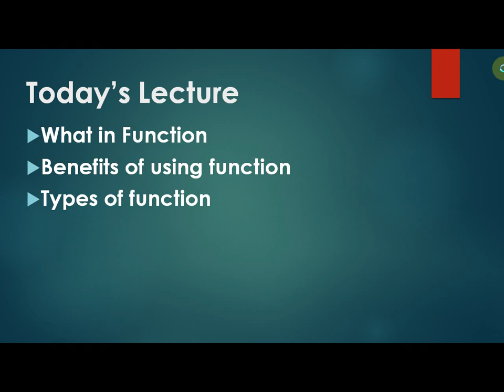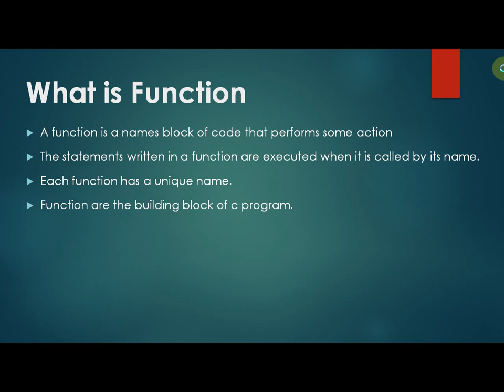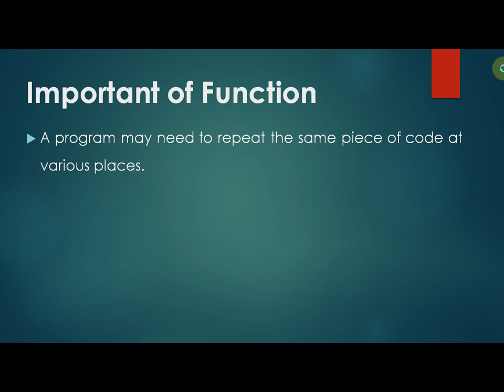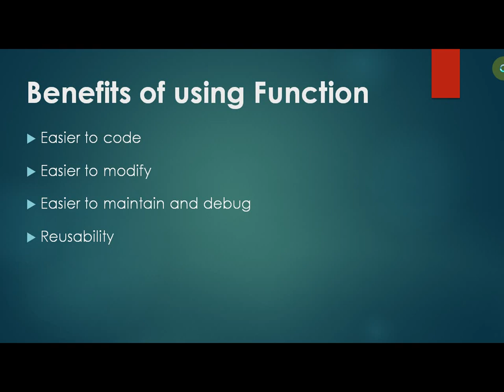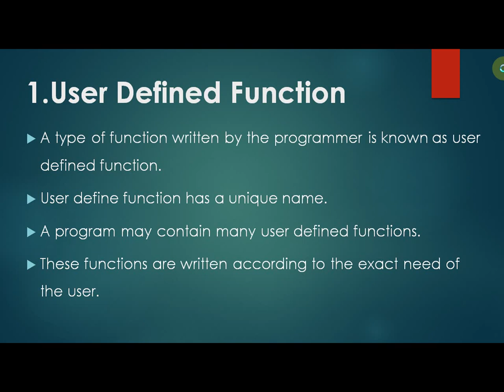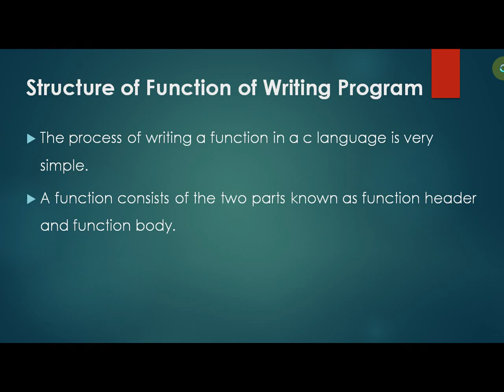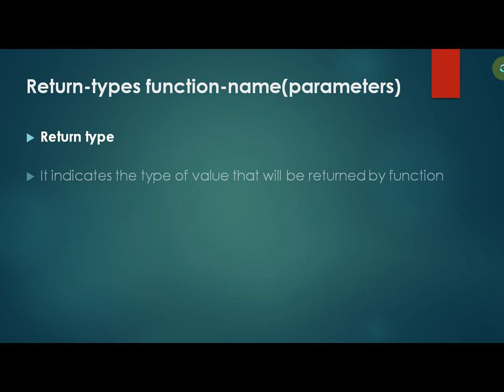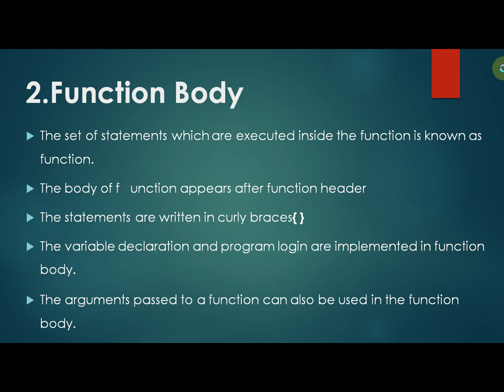function 2nd year Ch NO 13 lecture no 01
function,
types of function in c language
computer 2nd year chapter no 13